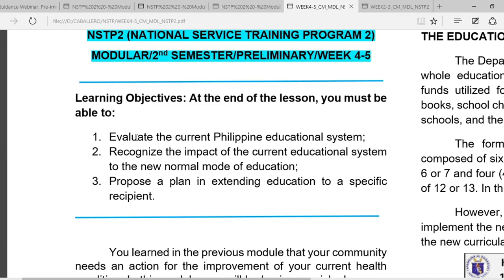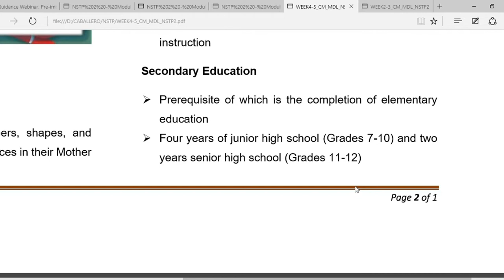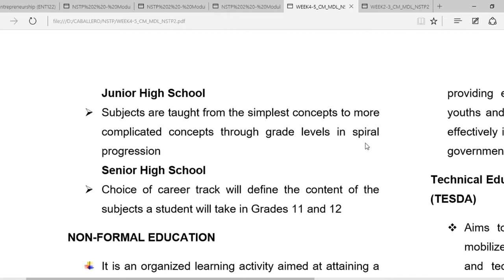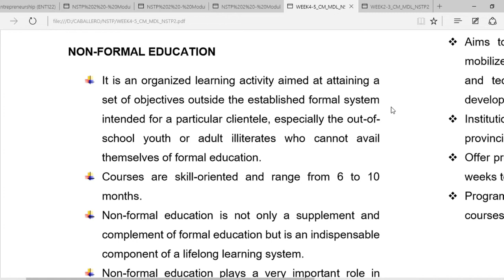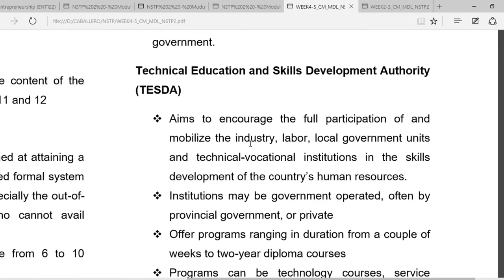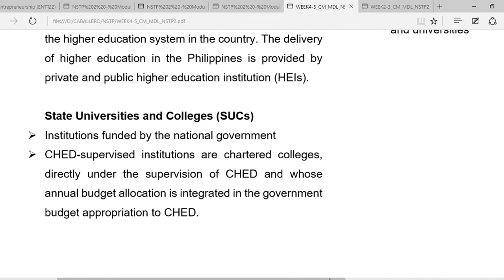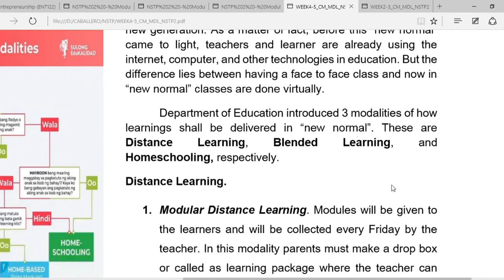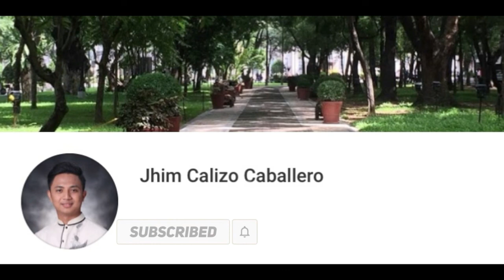NSTP2 (CWTS) - Module 3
National Service Training Program
Civic Welfare Training Service

Module 3 - The Educational System in the Philippines

Reference:
Asian Institute of Computer Studies Module for NSTP2 (CWTS)

-Entrepreneurship